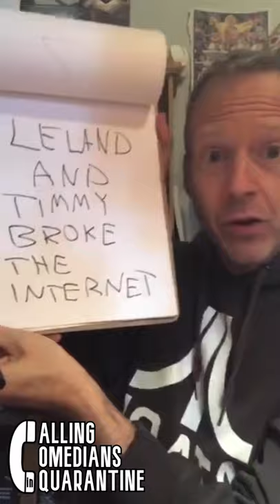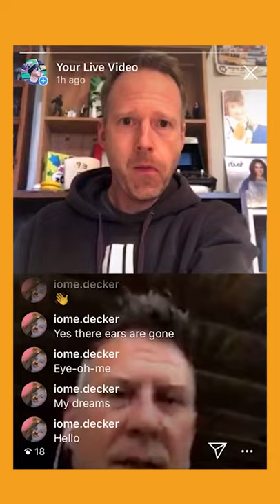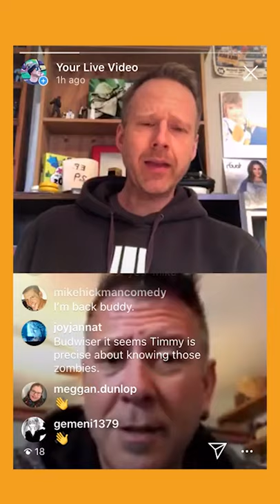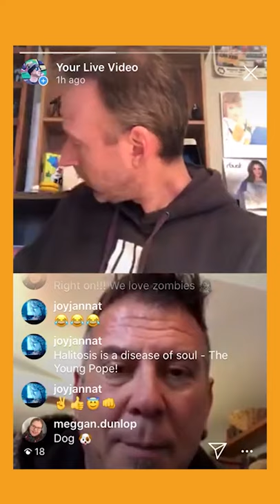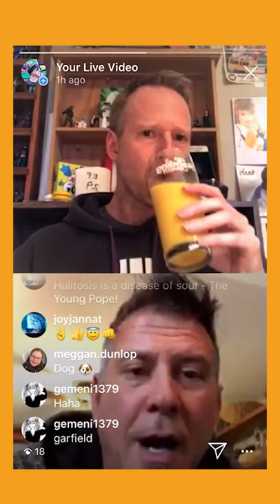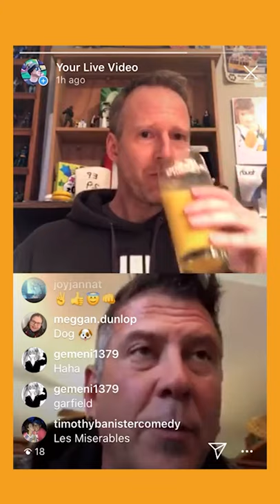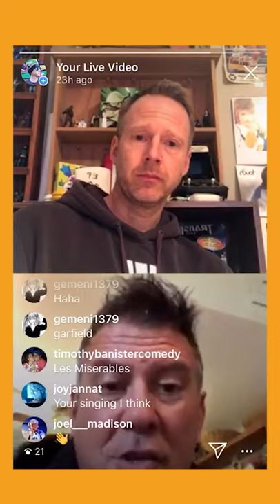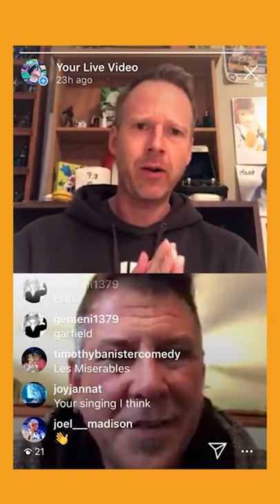Zombie Acting School Is A Real Thing | Clean Comedian Mike Hickman | Timmy Boyle Podcast CCC31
On Day 32 Timmy called zombie actor & comedian Mike Hickman and discussed real life zombie acting school, stunt man dreams, the amazing opportunity that is Covid and more...

EPISODE LINKS:
Original LIVE recording - Apr 18, 2020

SUPPORT:
Share:  Friends don’t let friends miss “Calling Comedians in Cquarantine”!

OUTLINE:
00:01:52 INTRO
00:03:13 Best Zombie Tips
00:05:25 Attempting To Connect
00:07:50 Tune Out...Miss Out
00:08:45 I Just Want 1 Banana!
00:11:30 Tech Problems...
00:12:57 WELCOME MIKE HICKMAN
00:14:53 Real Zombie Acting School
00:18:07 Signs Your Spouse Is A Zombie
00:19:07 Comedian Working At A Mental Health Facility
00:20:17 Do Zombies Have Souls
00:21:20 Garfield The Cat
00:22:15 What Did You Want To Be When You Grew Up
00:24:03 FACE Life Lesson
00:25:17 Stunt Man Dreams
00:30:20 Adoption Story
00:31:13 Stunt Man Dreams Die
00:32:01 TV Acting v. Live Stage
00:33:51 There's Still A Chance
00:34:42 Singing Phantom Of The Opera
00:35:51 I Don't Care About Truth
00:36:15 Young Drummer Named...Tim Hawkins
00:38:46 The Amazing Irish
00:40:41 Family Time During Quarantine
00:43:13 Canadians Are In Everything Good
00:44:30 Watching TV Isn't A Waste Of Time
00:45:35 Covid Is An Amazing Opportunity
00:48:15 Final Words

ABOUT:
“Calling Comedians in Cquarantine” is the greatest live Instagram comedy experience nobody knew about.  Join clean comedian Timmy Boyle on this random, free-flowing, hilariously messy ride into the minds & backstage lives of entertainers, where anything could happen...and did.  Including a trip to a goat farm.

In March 2020, Comedian Timmy Boyle had just arrived home from tour when Covid19 shut down the world.  Despite being severely technically challenged, he started a daily LIVE Instagram show from his living room because...how hard could it be...and how long could a pandemic last.

100 episodes later, Timmy has called comedians - as diverse in experience as they are in style, from all around the world to discuss comedy, life & well...whatever. He had no goals, avoided tech checks & eventually wore no pants. Overcoming a lack of direction, resources & tech ineptness as well as multiple zombie cyber attacks, a project not expected to last a week, soon developed into a must-watch show like no other. and will now be uploaded daily on YouTube & in audio podcast form!